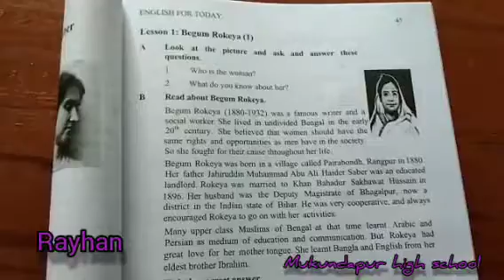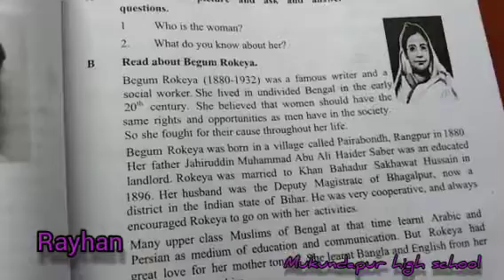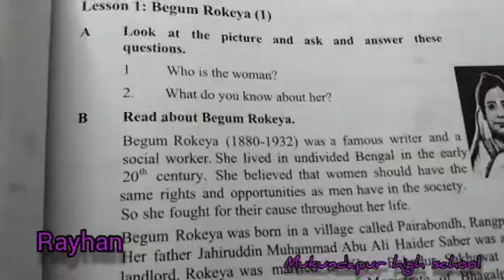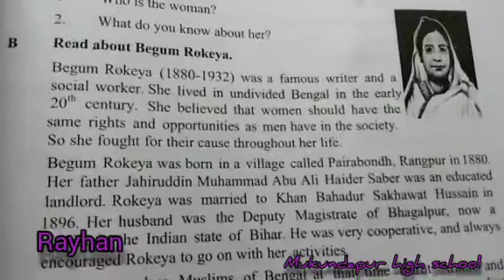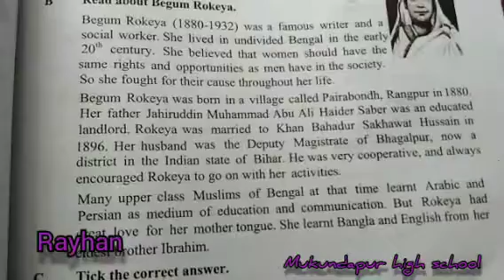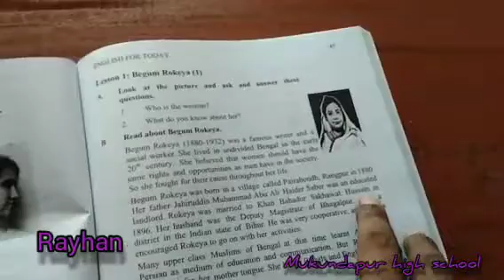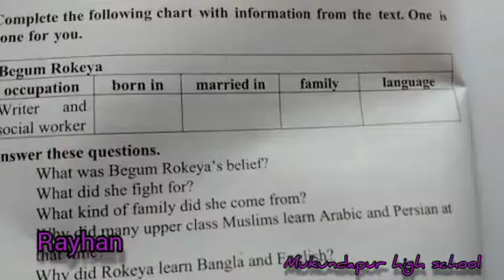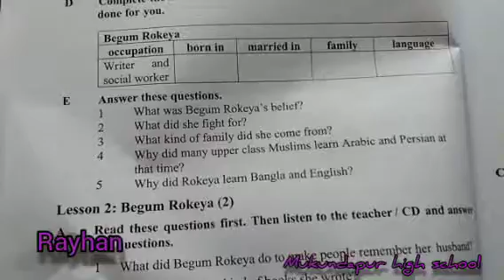Subject -English. Class -6.Mukundapur high school.